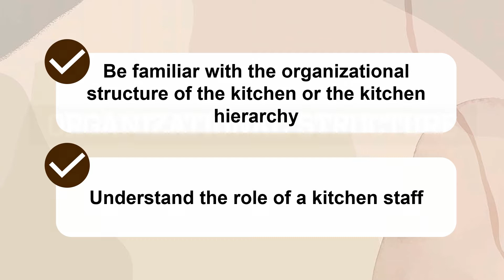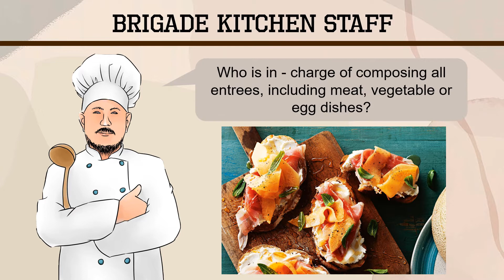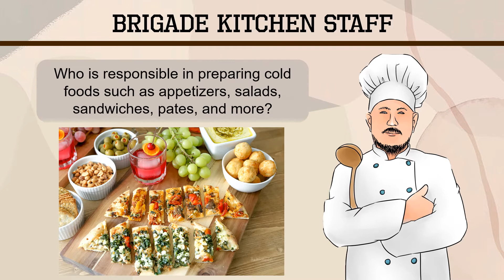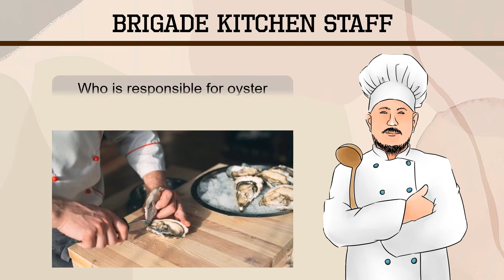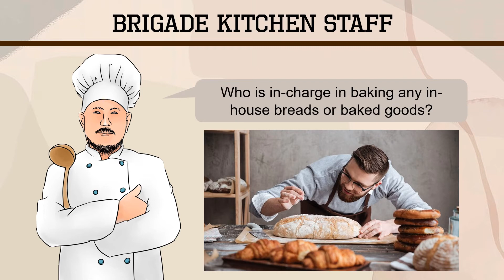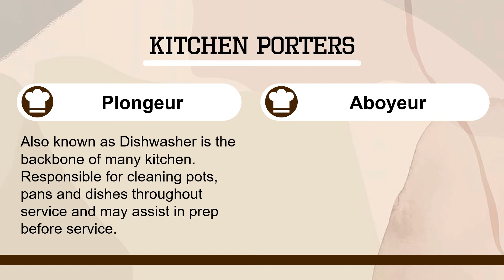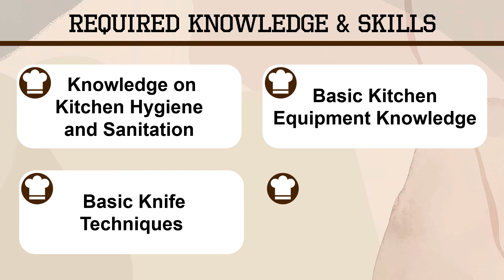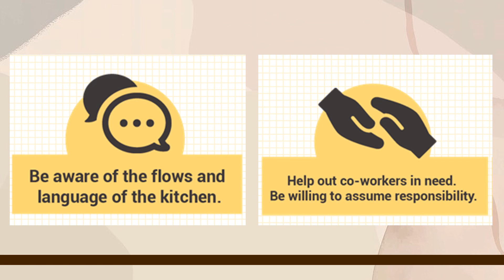Introduction to Professional Cookery | TLE Cookery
Presentation in TLE subject.